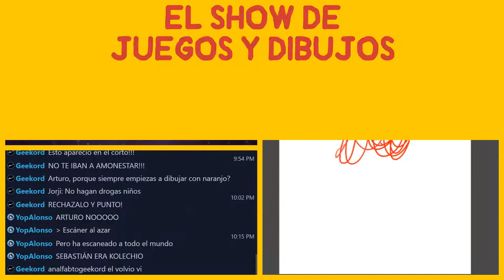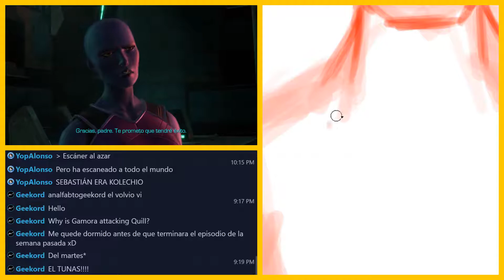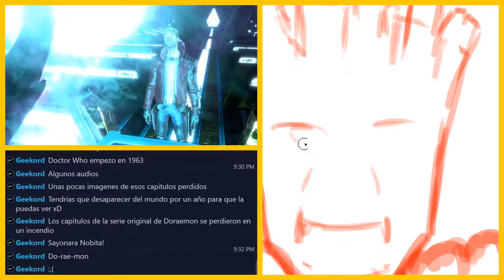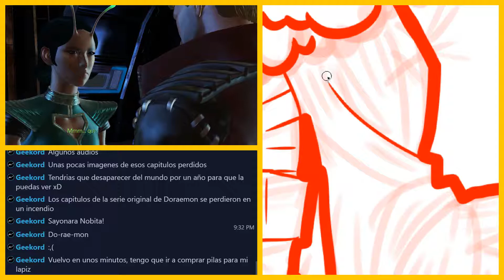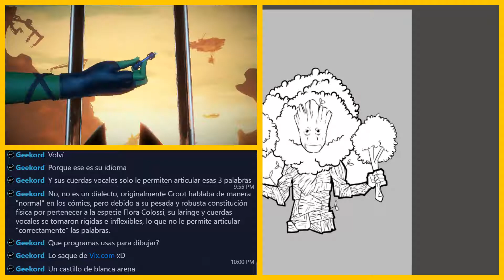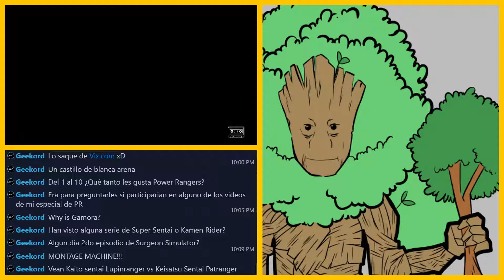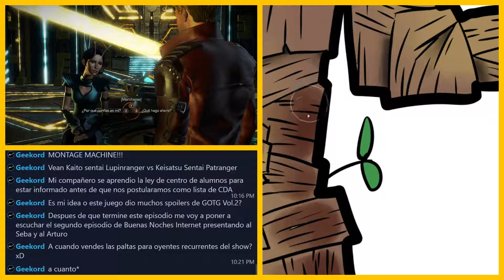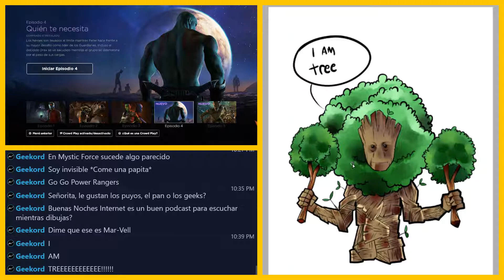Guardians of the Galaxy: The Telltale Series (Episodio 3)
¿Quieres comprar juegos y de paso ayudar a este canal sin gastar dinero adicional?
Ahora puedes hacerlo comprando en la Humble Store con nuestro código de Partner, el juego mantiene su mismo valor, pero una pequeña fracción llega a nosotros. Usaremos este dinero para poder acceder a mas juegos para traer mas y mejor contenido a este canal, promesa.

¿Puedo comprar otros juegos y aun así apoyarlos?
R: Claro, nuestro partner te permite apoyarnos comprando cualquier Humble Bundle disponible cualquier juego en la Humble Store o suscribiendote al Humble Montly, que es un paquete mensual de juegos por un precio increible.

¿Qué programa usan para transmitir?
R: Open Broadcaster Software, mejor conocido como OBS.

¿Dónde puedo seguir al dibujante?

¿Si un tren va en dirección sur a ...?
R: Detente allí, podría calcularlo, pero me da flojera.